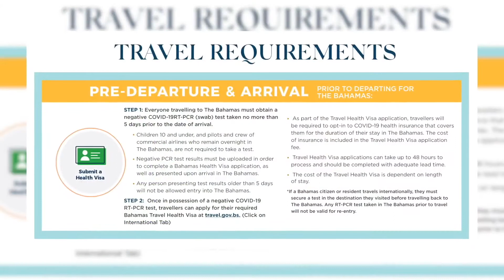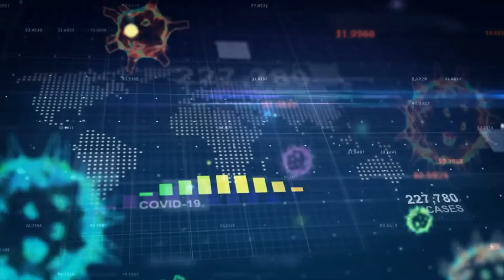Bahamas Tourism Updates with Director General Joy Jibrilu